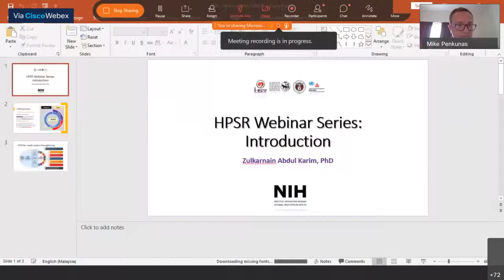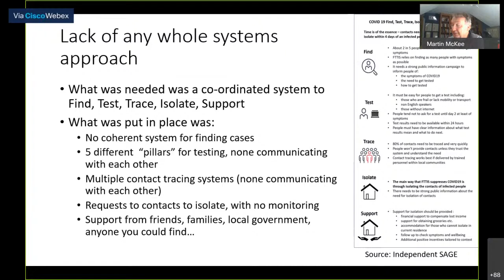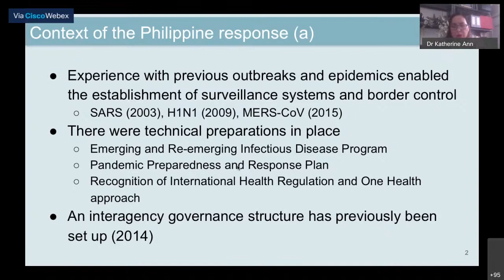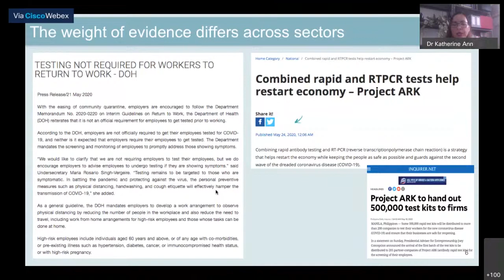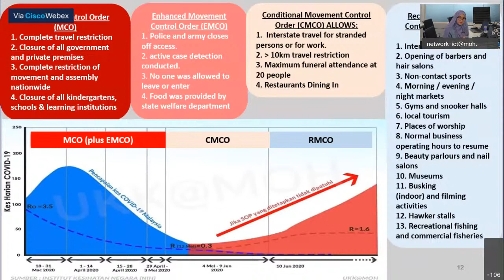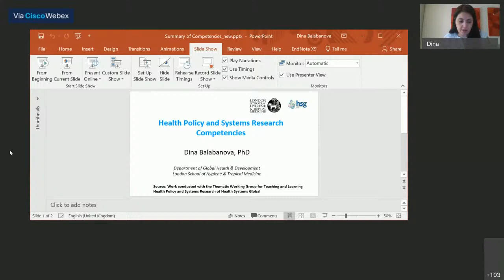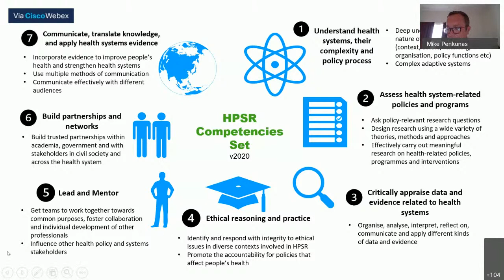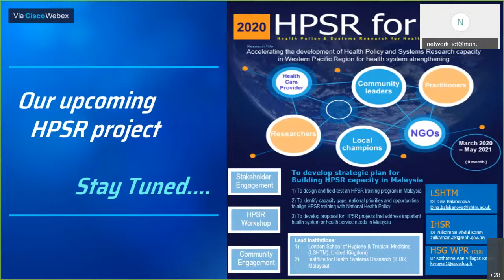[ Webinar ] COVID-19 : Health Policy and Systems Research is Crucial for an Evidence-Based Response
Introduction by Dr Michael Penkunas 00:00:00
HPSR Webinar Series: Introduction by Dr. Zulkarnain Abdul Karim 00:03:18
The UK's response to COVID-19 through a health policy and systems lens by Professor Martin McKee 00:05:50
The Philippine COVID-19 response in the lens of health policy and systems by Dr. Katherine Ann Reyes 00:20:43
COVID-19: HPSR, Evidence and Response in Malaysia by Dr. Awatef Amer Nordin  00:36:49
Health Policy and Systems Research Competencies by Dr. Dina Balabanova 00:46:55
Q&A session 00:55:38